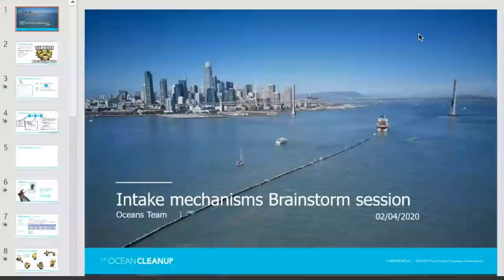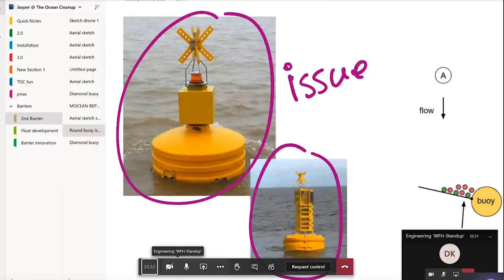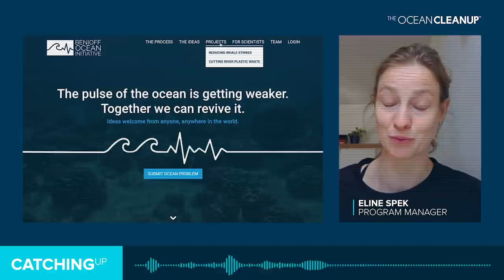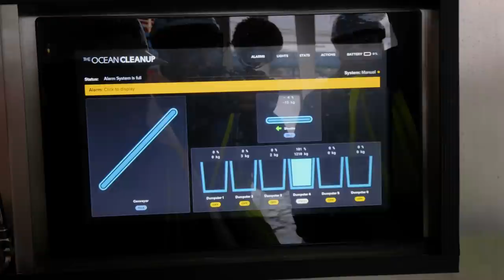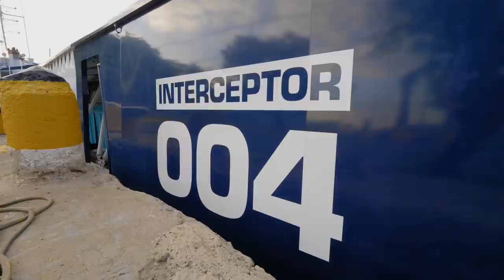Catching Up on Oceans, Rivers, and Research During COVID-19 | Podcast | The Ocean Cleanup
Despite the COVID-19 pandemic, we are continuing to make progress on the development of the next ocean system and our goal to tackle the 1000 most polluting rivers.

Chapters:
00:00 Introduction
00:07 Introduction to Lonneke Holierhoek (Director of Science & Operations), Eline Spek (Head of Operations Rivers) and Dan van der Kooy (Senior Video Producer)
00:40 What's happening in The Ocean Cleanup in relation to the pandemic
02:38 The safety aspect
06:00 How have our teams adapted to the challenge?
08:03 An update on the ocean side
09:37 An update on rivers
12:15 What does Interceptor 004 mean to The Ocean Cleanup?
14:00 The Interceptor: an "alien-looking" inspiration?
15:45 Eline's inspiration and rubber ducks
17:31 Lonneke's inspiration and the bear protecting the headquarters
19:31 How can others help to solve the problem?

Every year, millions of tons of plastic enter the oceans primarily from rivers. The plastic afloat across the oceans – legacy plastic – isn’t going away by itself. Therefore, solving ocean plastic pollution requires a combination of stemming the inflow and cleaning up what has already accumulated.

The Ocean Cleanup is designing and developing cleanup systems to clean up what is already polluting our oceans and to intercept plastic on its way to the ocean via rivers.